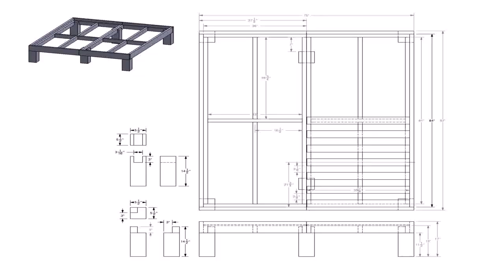Tiny Home Kits California (see description) (see description)